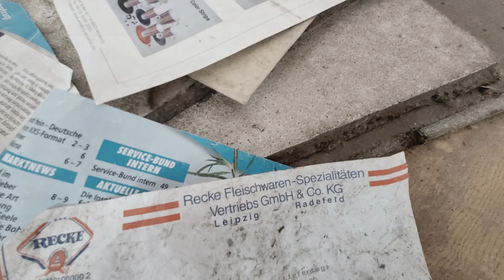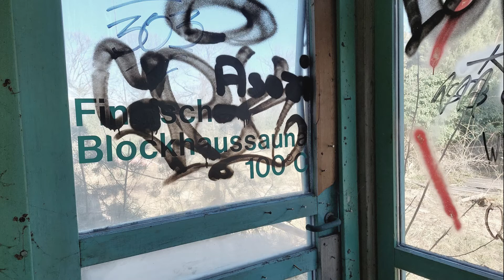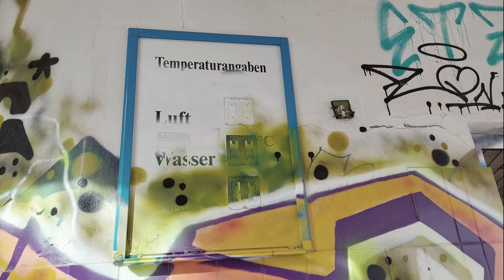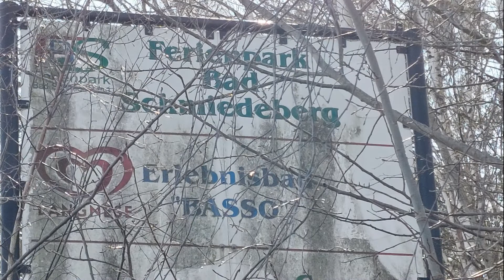Lost Place Spaßbad Basso - Bad Schmiedeberg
Das erste Spaßbad nach der Wende in Ostdeutschland - heute ein Lost Place!